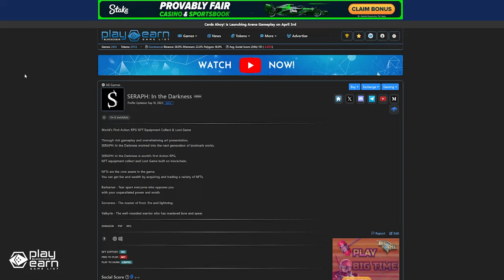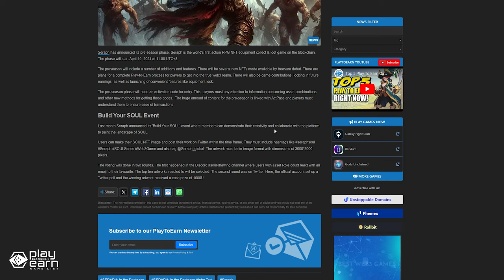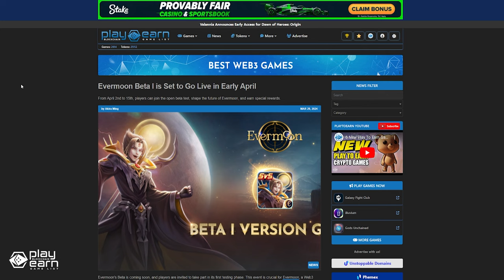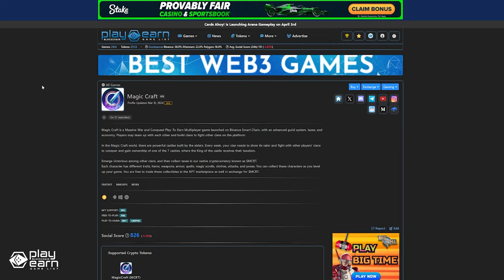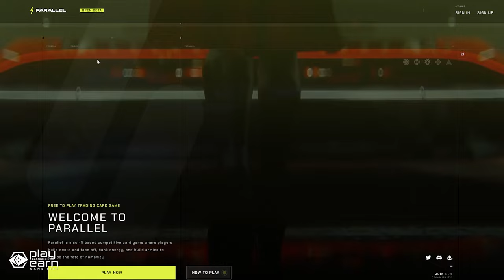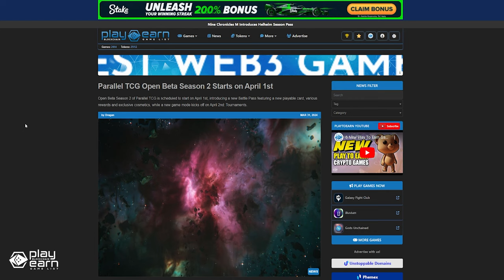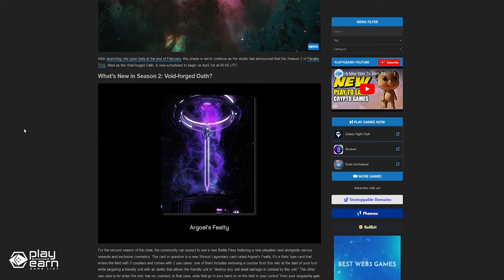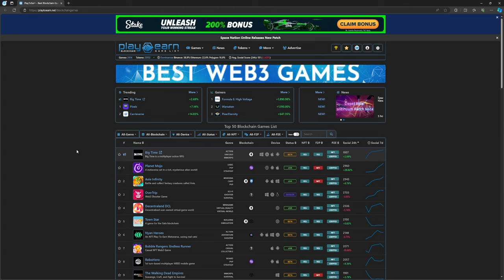5 Play To Earn Games To Watch This April!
As we welcome a new month, these blockchain gaming projects are also making some big moves too. Here are 5 play to earn games to watch in April 2024!

0:00 Intro
0:16 SERAPH In The Darkness
1:56 Evermoon
3:58 Magic Craft
5:33 Parallel
7:12 NFT Battle Miners